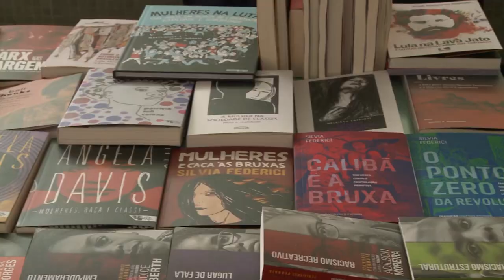Informa | II Seminário Mulheres na História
O Departamento de História da UFPR promove entre os dias 11 e 14 de novembro o II Seminário de Mulheres na História, na Literatura e na Arte. O evento conta com palestras e mesas redondas para promover o debate do papel da mulher nessas diferentes áreas.